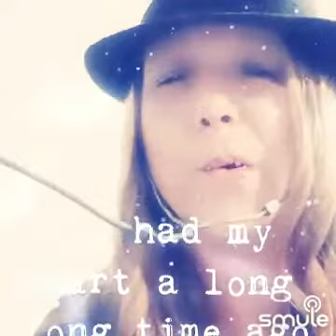I just Couldn't ♥️✌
Tried to switch the ending to allow harmony and died laughing at the end 😅😅🤣🤣✌✌Let's sing "In Case You Didn't Know - piano" together on Smule